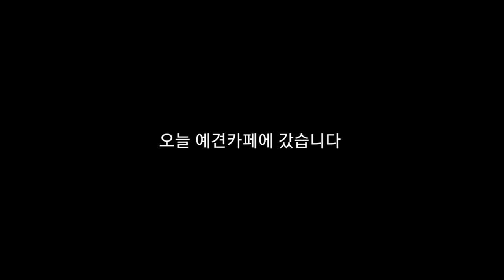뇌병변유튜버집에 있는 강아지 미르 모습 오늘 예견카페 갔습니다